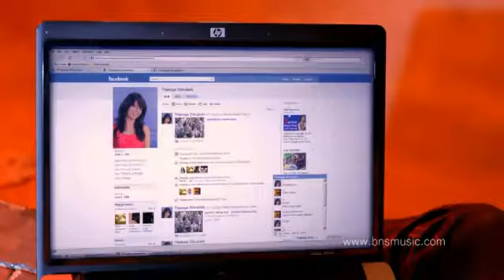BnS Cricket World Cup Song Hot n Spicy Video